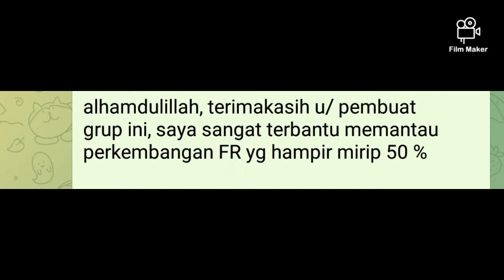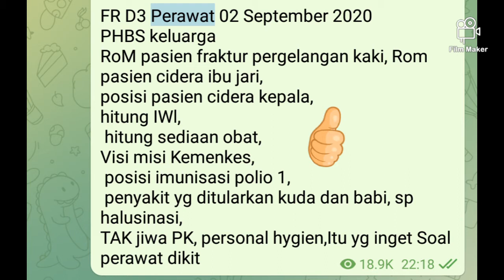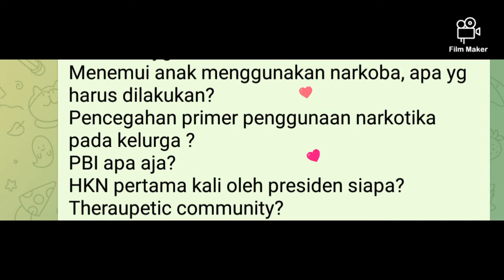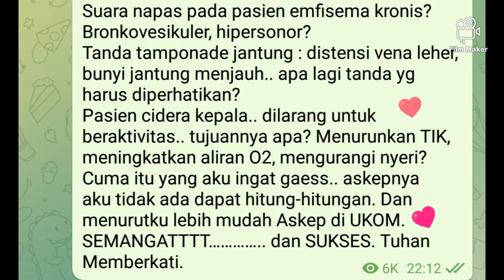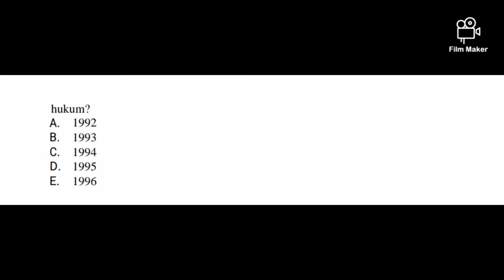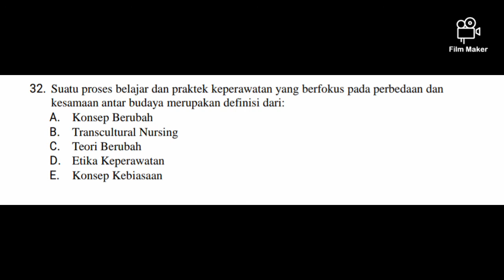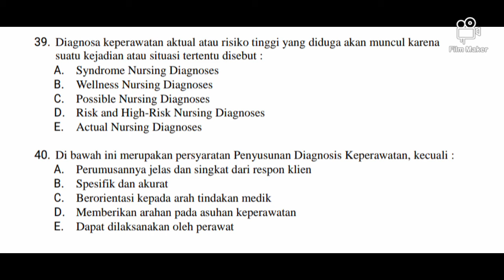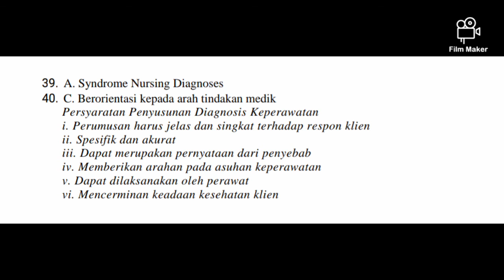FR SKB perawat d3 tahun 2020 part 2 disertai contoh soal dan jawaban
FR SKB perawat d3 tahun 2020 part 2 disertai contoh soal dan jawaban diambil dari grup cpns 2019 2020 @purbasari90